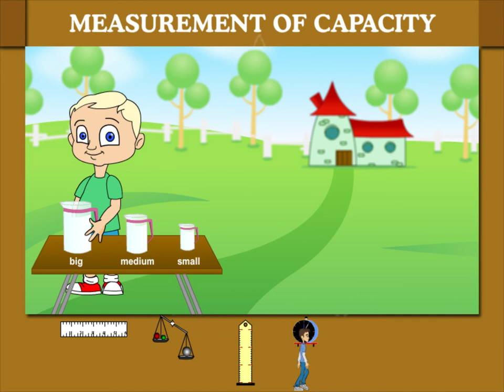Measurement of capacity U-8 class.2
TOPIC  : MATHS ( MEASUREMENT OF CAPACITY)
CLASS : 2
 BY        :  DIGI NATURE